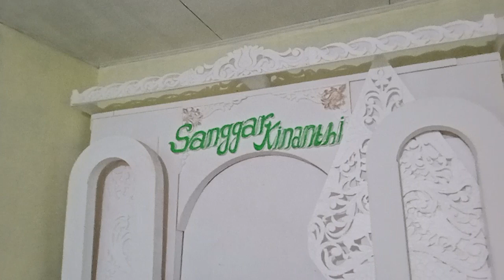persiyapan perpisahan SD 2 karang Patihan pulung